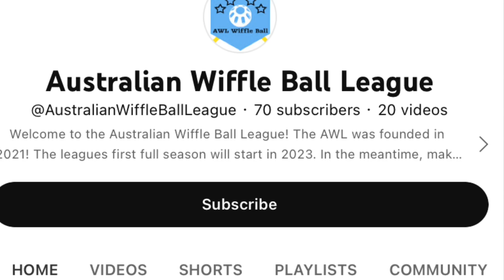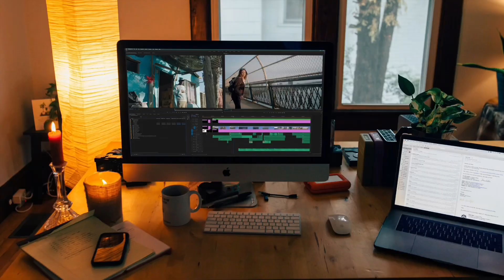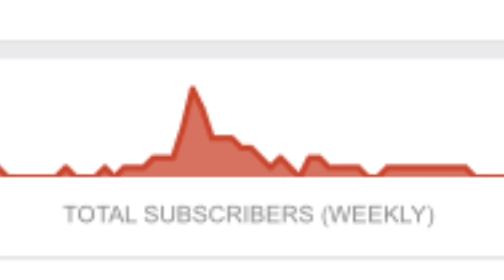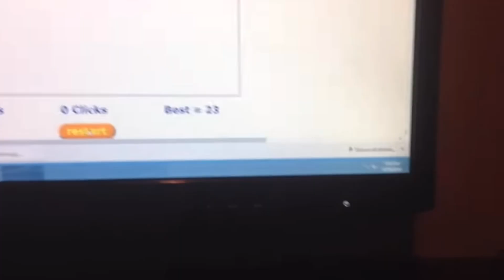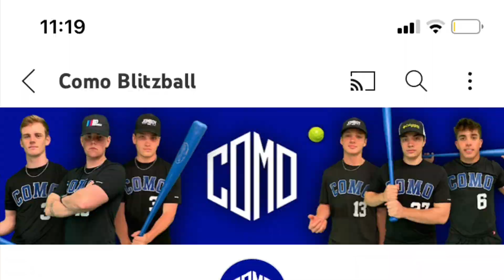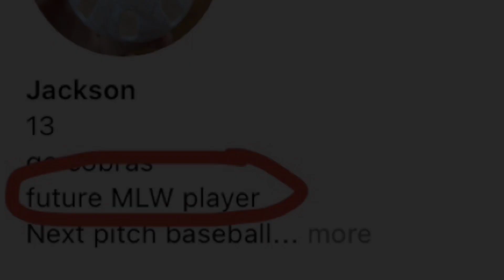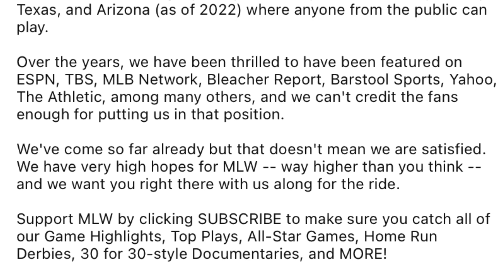The Uprise Of MLW Wiffle Ball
This video took lots of dedication as my phone got screwed up editing multiple times, and it was very time consuming. I really hope this does well i’m trying my best to grind for 1k subs. I am trying to be as consistent as possible while dealing with tons of other surrounding things going on right now, hope you guys enjoy it and let me know💙 driving out to ohio rn to meet up with friends to make more content

Snap-jaxenpearson